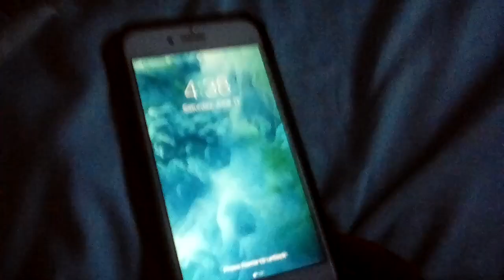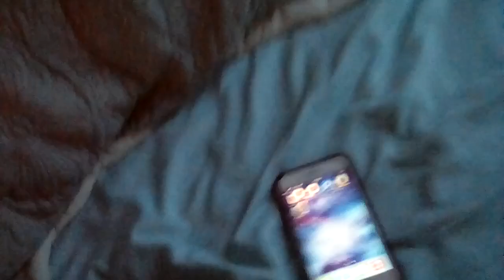no one touch my I phone 📱 don't even think about it